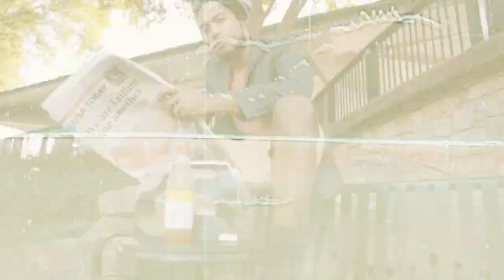Ep 85: Marc.Made (Rapper, Scientist, Creator) Podcast Interview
What's good, all my peeps! For episode 85, I had the honor of interviewing "Marc. Made" Marc is truly a jack of all trades! He has a Ph.D. in Mechanical Engineering, is an entrepreneur, and is the creator of the popular games "Ice Breaker" and "choosin game".

Marc is also an extremely talented rapper, with over 1M streams independently, and has co-starred on VH1’s Dating Naked, Wedding Special, CBS’s Face the Truth, and Let's Make a Deal.
In this podcast interview, we cover Marc's amazing journey in achieving all of his current success. Plus, Marc shares some new music projects he has in the works for all his fans.

Time Stamped Questions

2:15 What's Marc's home town and his favorite place/part about it?

3:30 What was Marc Made journey like pursuing his Ph.D. in Mechanical Engineering from Florida International University in Spring 2020?

4:40 What was the process like for Marc getting his Ph.D. in 2020 during the COVID-19 pandemic era?

6:49 Which love and passion came first for Marc was it music, science, or wanting to get people together by creating social games?

9:09 What is the backstory behind Marc's game "Ice Breaker"?

12:56 How does Marc manage his time with being a rapper, game creator, scientist, entrepreneur, model, and social life?

16:33 Why did the stage name Marc. Made come from?

18:08 When did Marc decide he wanted to pursue a music career?

21:33 What was Marc's family and friends reaction when he told them he wants to pursue a music career?

24:58 What are some current projects that Marc is working on for all his fans?

32:20 When can all my peeps and new audience except Marc Made new projects to be released?

37:38 What was Marc's experience like working in VH1 television show Dating Naked"?

44:08 Is Marc still close or keep in contact with any of the cast or producer's from "Dating Naked"?

47:30 What was that moment like for Marc seeing his game "ice Breaker" take off and his rap career being to take off?

50:31 With all the many different careers and skills Marc has what does Marc like to do during his down time?

53:11 What is Marc's favorite quote or saying that he leans on during the good times or the bad times?

55:46 What are 3 things Marc is currently grateful for in his life?

1:02:33 Where can all my peeps and new audience find Marc on social media?